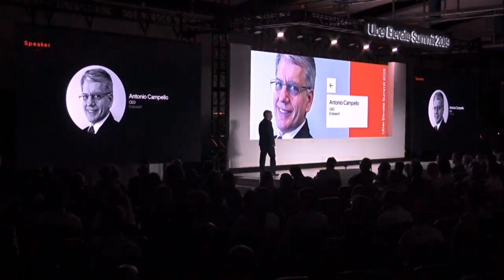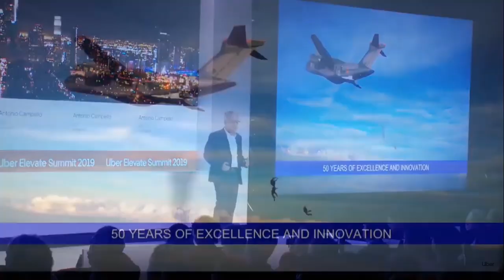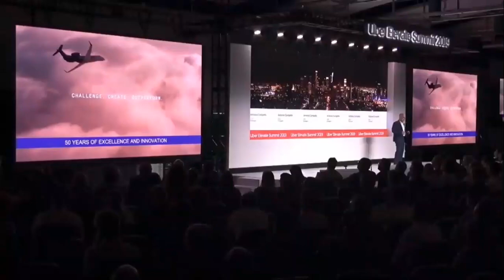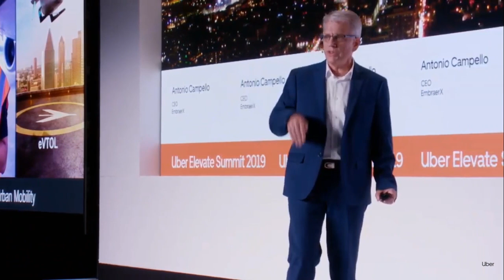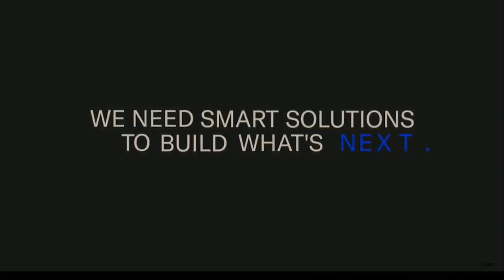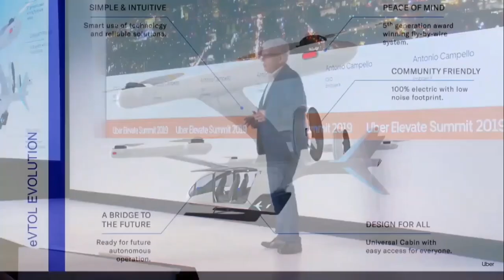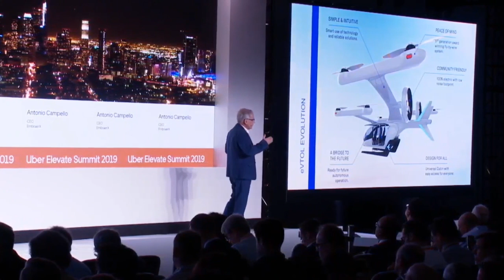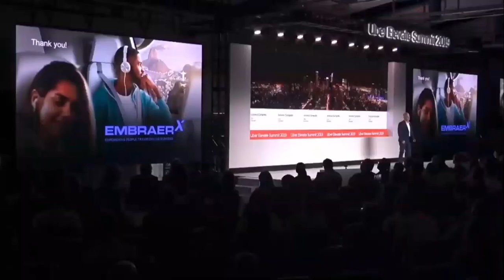EmbraerX at Uber Elevate Summit 2019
Antonio Campello, EmbraerX CEO, revealed the latest vehicle concept with an emphasis on simplicity, intuitiveness and community friendliness. EmbraerX is working hard to ensure that eVTOL synergistically aligns with air traffic management and aviation maintenance solutions.